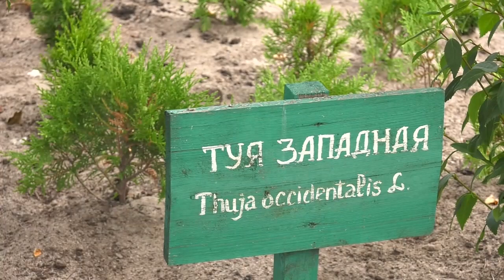Время наводить порядок